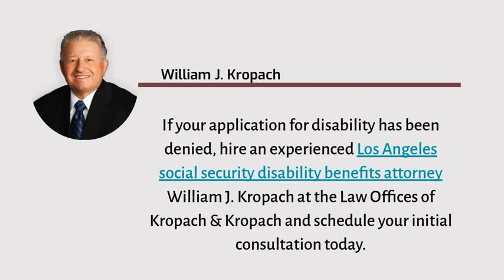When Your Social Security Disability Benefits Are Denied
A percentage of your check is used to pay taxes, and a portion of these taxes is used for your Social Security benefits. The SSA provides permanent disability benefits to qualifying applicants so if you can’t work because of permanent disability, you may receive disability benefits from the Social Security Administration. If your application for disability has been denied, hire the best Los Angeles social security disability benefits attorney William J. Kropach at the Law Offices of Kropach & Kropach and schedule your initial consultation today.